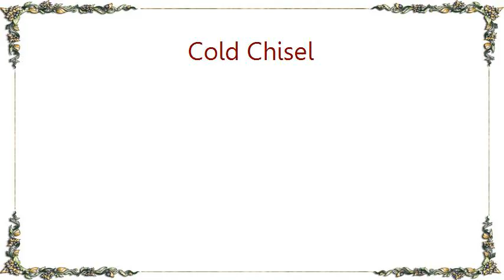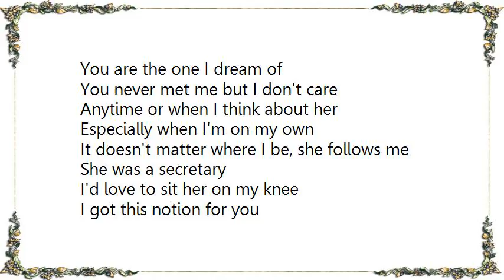Cold Chisel - Notion for You Lyrics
[Lyrics Cold Chisel - Notion for You]
Anywhere or time I think about her
Especially when I'm on my own and when I'm lonely
It doesn't matter where I be, she follows me
And with my friends words, stuck in conversation

Sitting down I feed the revelation
I can't hear the words
I'm lost in my mind
I can't stay

She was a secretary
I'd love to sit her on my knee
I got this notion
I got this notion for you

You are the one I dream of
And no one else comes nearer
You never met me but I don't care

Anytime or when I think about her
Especially when I'm on my own

Anytime, time I think about her
Especially when I'm on my own and feeling lonely
It doesn't where I be, she follows me
With my friends, words stuck in conversation
A sitting down the local feed the revelation

I'm lost in mind
I start to say

She was the secretary
I've got this notion for you